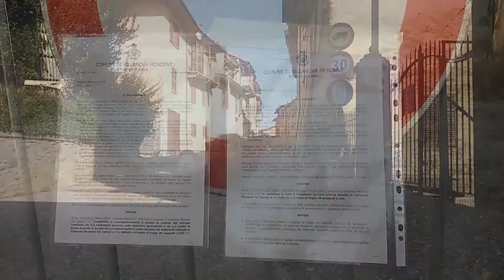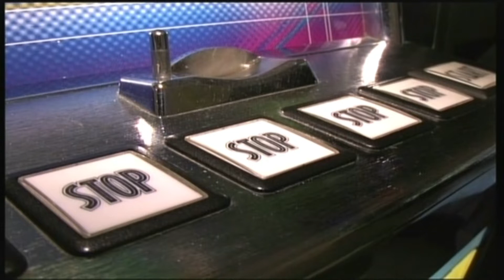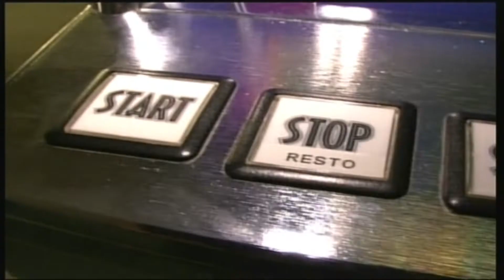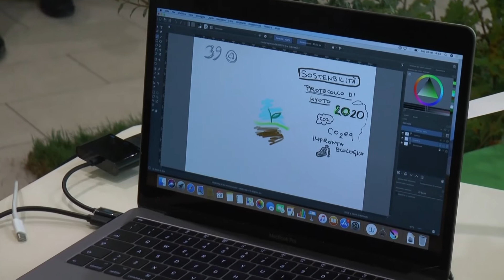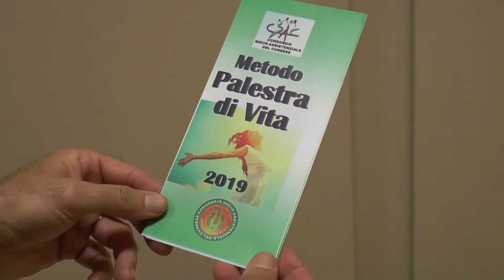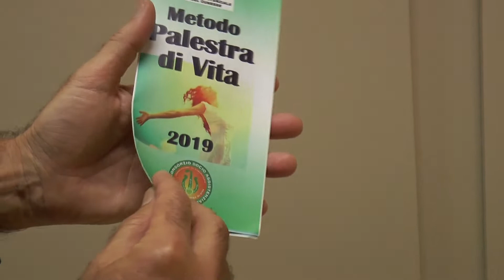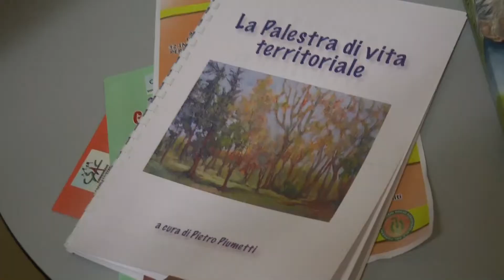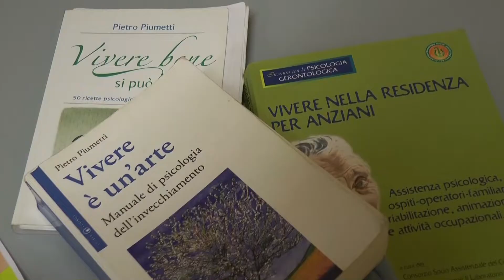Telegiornale 30 settembre 2019